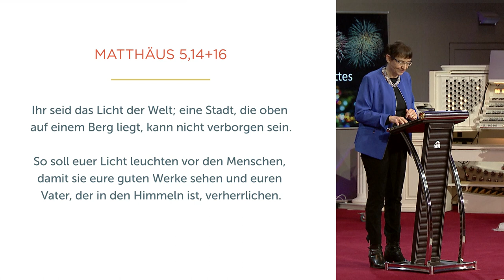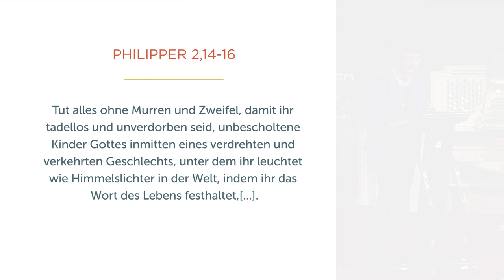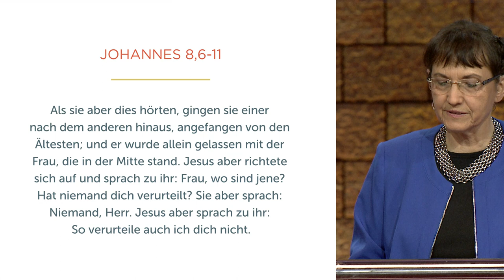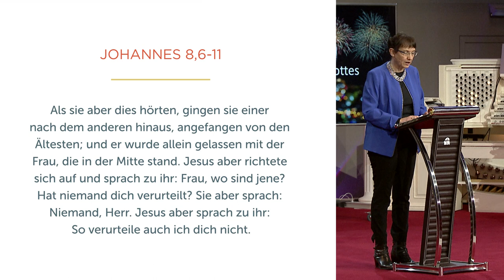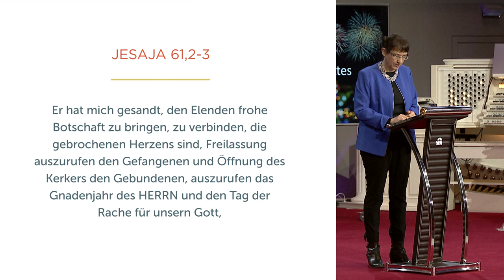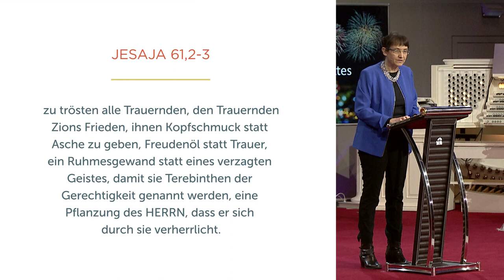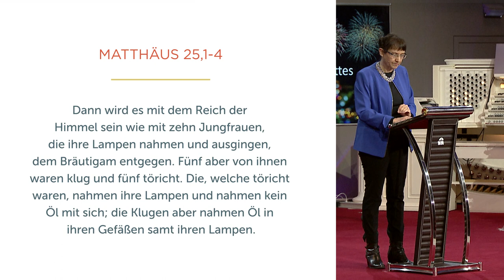Das Feuerwerk Gottes - Isolde Müller - Missionswerk Karlsruhe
Jesus ist das Licht der Welt und Isolde Müller ermutigt dazu, als Christen dieses Licht von Jesus in uns scheinen lassen. Denn so entsteht ein buntes Feuerwerk, das ängstliche und verzweifelte Menschen in dieser dunklen Welt ermutigt.